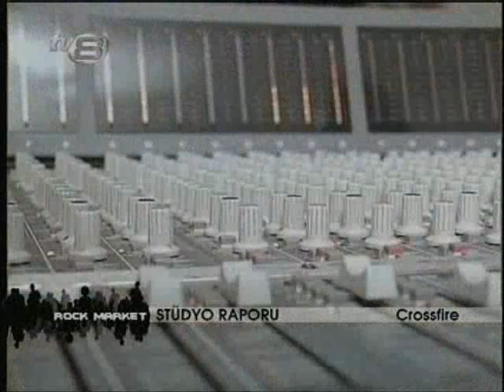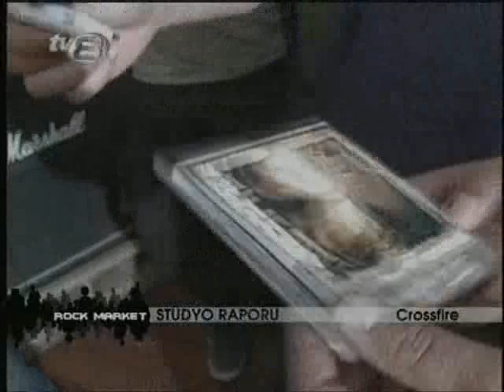Crossfire Rock Market Tv Show